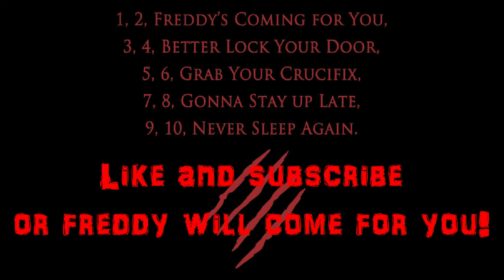Truth or Dare review!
Here is my review of the latest PG-13 horror movie, Truth or Dare.

Ranking System:

5/5 gold coins - Outstanding, brillant, superb, awesome!!!

4/5 gold coins -  Excellent movie

3/5 gold coins - Good movie

2/5 gold coins - Fair/average movie

1/5 gold coins - Poor, bad, terrible movie

0/5 gold coins - Sucks big time, horrible, god awful